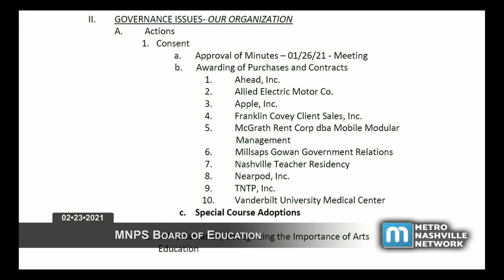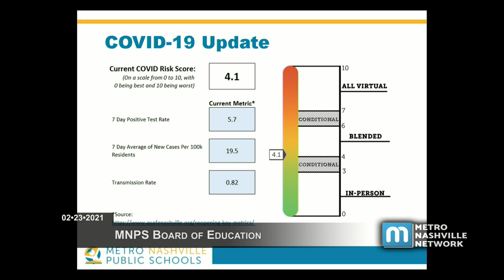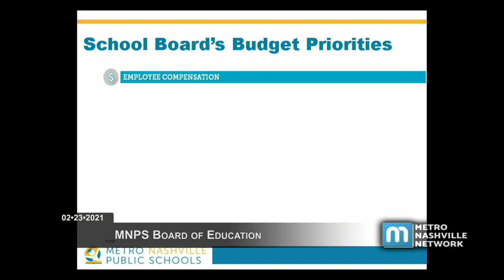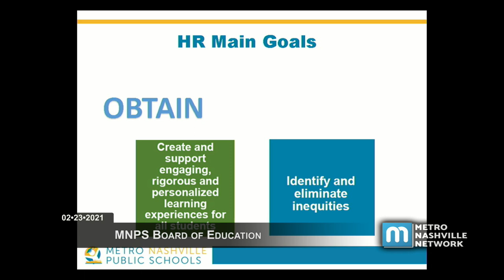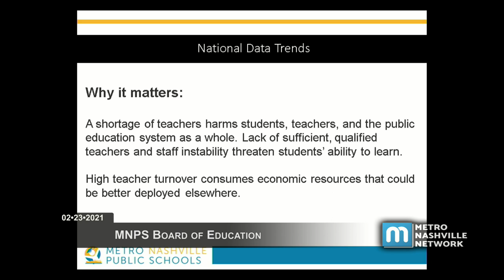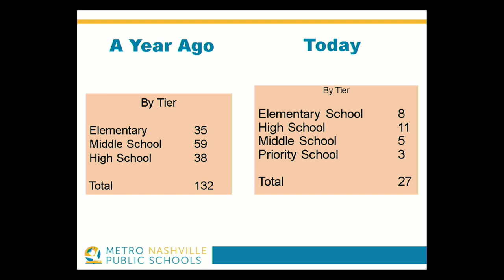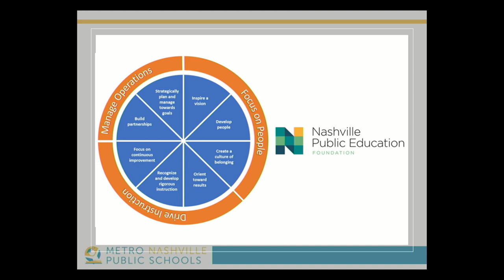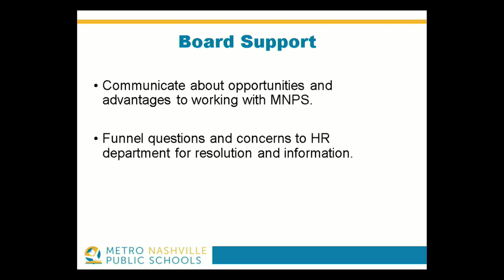02/23/21 MNPS Board of Education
Coverage of the regular meeting of the Metropolitan Nashville Board of Public Education held at the Bransford Avenue Office Complex on February 23, 2021